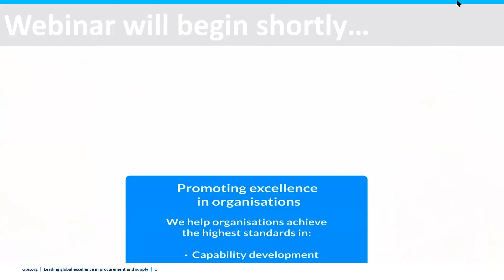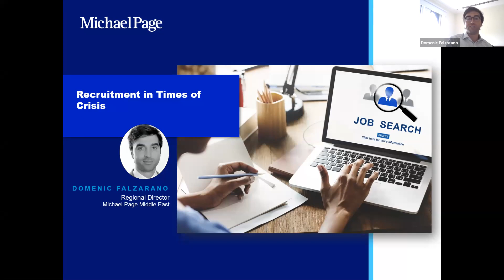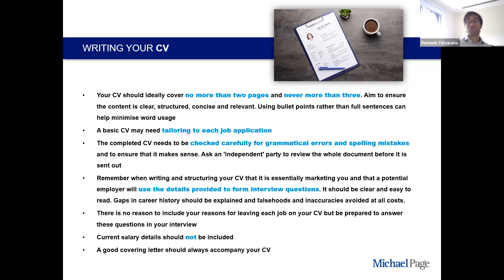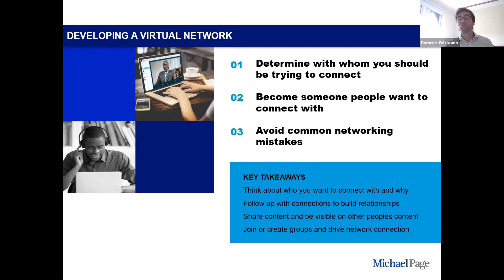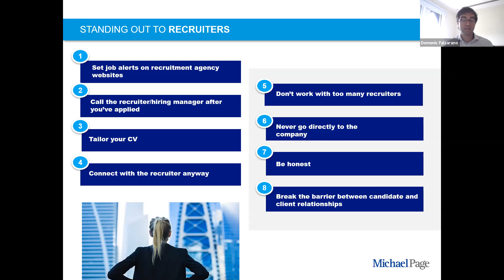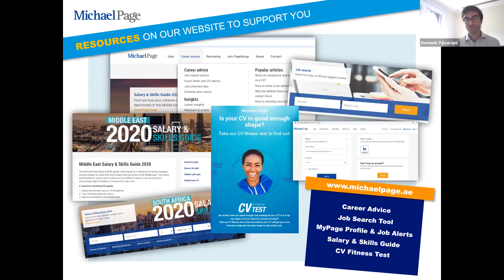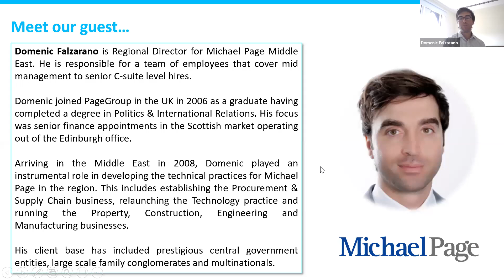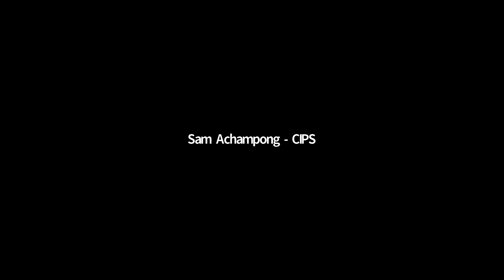CIPS MENA - Recruitment in a Crisis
How to find a role in an uncertain job market.